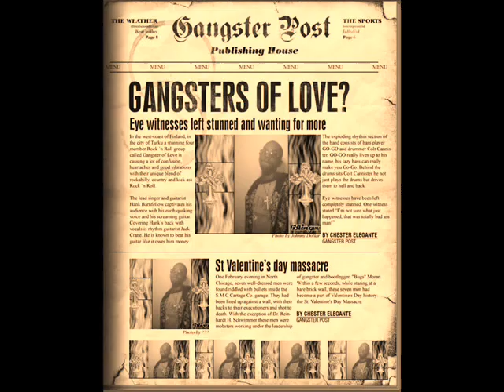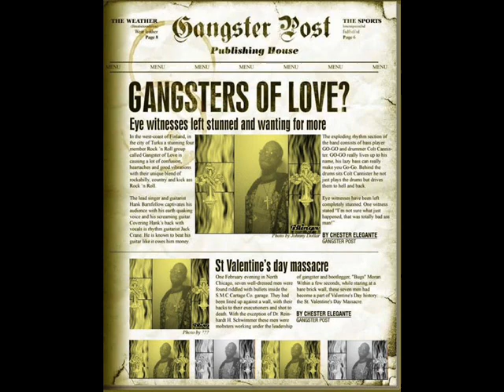Lil Wayne cousin got B.A.R.S